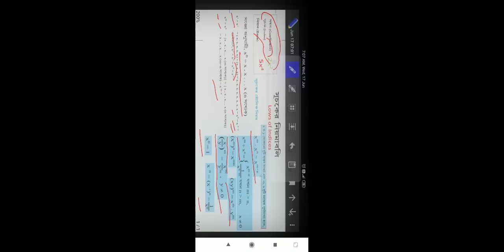EPLA INDICES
নবম  শ্রেণীর  ছাত্রছাত্রীদের  জন্য